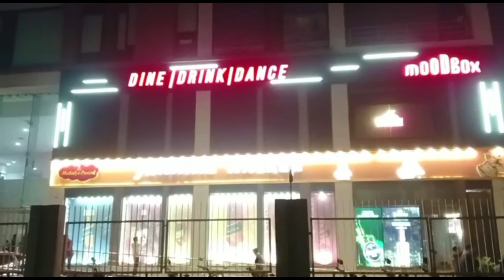A grand celebration at 31st night at park street 🎊🎉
Ei video te ami tomader sathe share korte cholechi kivabe amra 31st night celebrate korlam r invite korlam new year ke.so video ta purota dekhte thako jodi valo lage to pls video ta te ekta like dio.r channel ta subscribe kore pase theko.Thank You.